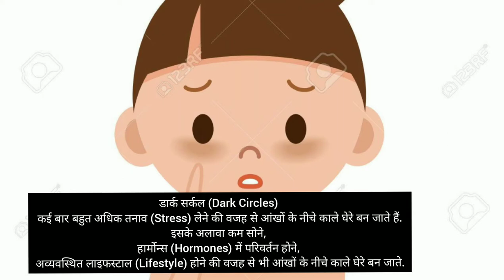harad or haritaki for dark circles| Green tea for Dark circles under eyes| use of green tea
Hello friends
today's remedy for dark circles

 so make it in small quantity.

Benefits:-
The enzymes and the astringent properties in these vegetables help reduce inflammation and help tighten the skin. This remedy will also help get rid of wrinkles and dark circles around your eyes.

removedarkcircles puffyeyes getridoff

Musician: @iksonmusic

1) Harad

2) Harad powder

3) Green tea

4) honey

5) almond oil

6) aloe vera

the information provided on this channel and its video is for general purpose only and should not be considered as professional advice.
We are not a licensed professional or a medical practitioner so always consult with your professional consultant or doctor in case you need.

this video is only for General information purposes and based on our own experience. any information provided in this video should not be considered as a substitute for prescription suggested by a local beauty, diet and health care professional.

viewers  are subjected to use these information on their own risk. this channel does not take any responsibility for any harm, side- effects, illness or any health or skin care caused due to the use of our content or anything related to this video.

Thank you, I hope you found this video  useful. Well, if yoy did, please do